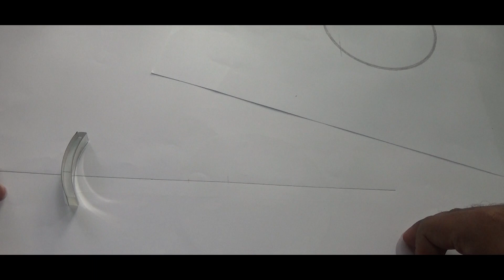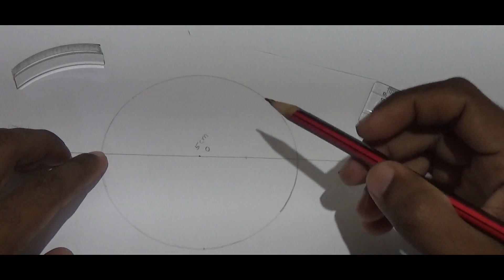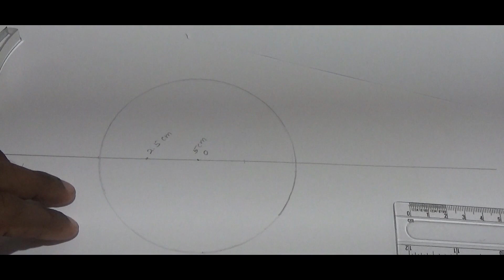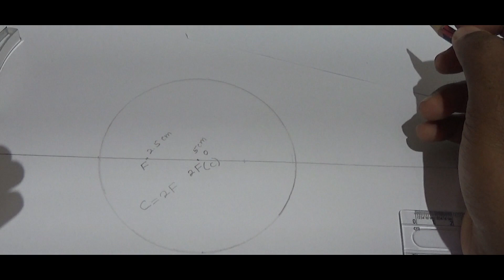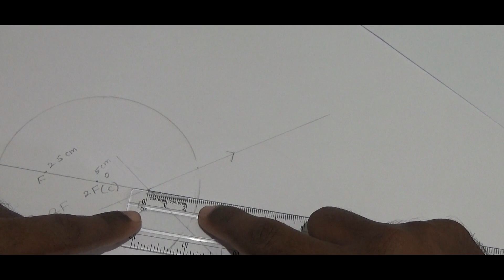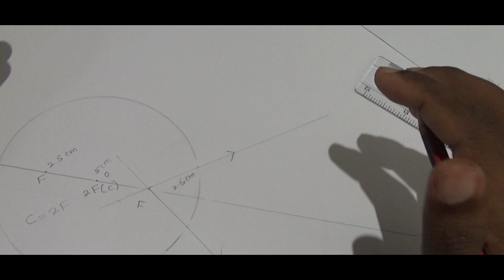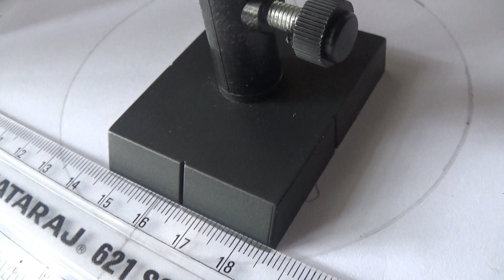වක්‍ර දර්පණ| උත්තල දර්පණ|අවතල දර්පණ|නාභි දුර|ගෝලීය දර්පණ|convex mirrors concave mirrors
අ.පො.ස. සා.පෙළ /උ.පෙළ  ඉගෙනගන්න දුවල පුතාලගෙ ආලොකය පාඩමේ එන උත්තල දර්පණ හා අවතල දර්පණ සම්බන්ද පරීක්ෂණ කීපයක් මේ video වේ අන්තර්ගතයි. පරීක්ෂණ  නොකරන නිසාමයි බහුවරණ (mcq) paper එක අවුල් කරගන්නෙ.ඒ නිසා හොදින් අධ්‍යයනය කරන්න...